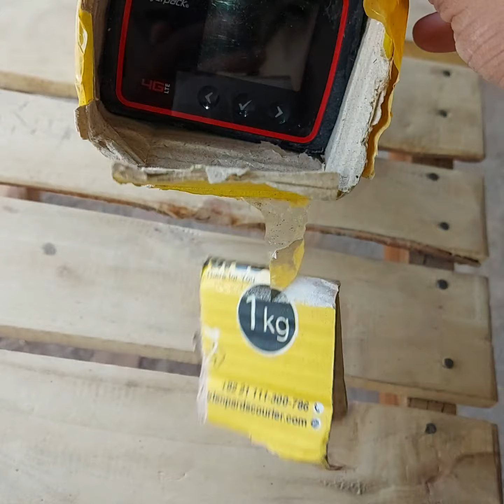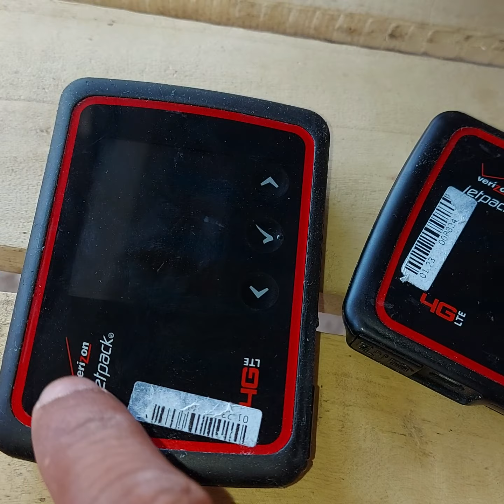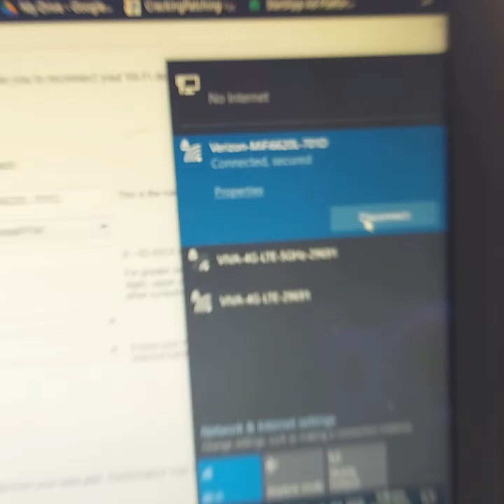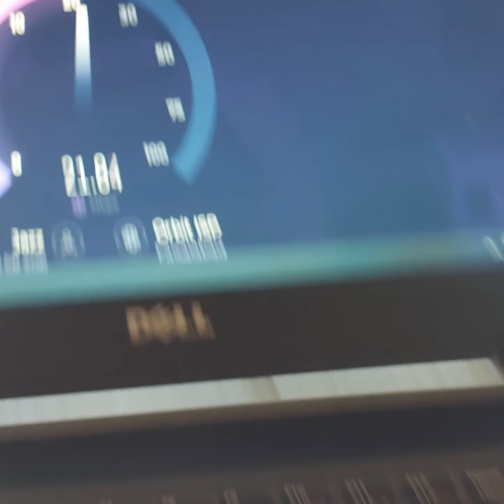New Stock Available Now For Sale Verizon 6620L Antenna Supported 4000Mah Battery May 5, 2023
Rs: 6500 With Delivery Charges

Jetpack MiFi 6620L

Got Wi-Fi–enabled devices such as tablets and laptops that you want to connect to the Internet? The Verizon Jetpack MiFi 6620L provides that link—even when outside the country. Connect up to 15 Wi-Fi–enabled devices to 4G LTE and 3G. Stay powered with ample battery life and even charge external devices.

Connect up to 15 Wi-Fi–enabled devices
Laptops. Tablets. Gaming consoles. Cameras. Music players. Wearables and more. If your gadget is Wi-Fi–enabled, the exclusive Verizon Jetpack 4G LTE Mobile Hotspot MiFi 6620L gives you a secure connection to America’s largest, most reliable 4G LTE network.

Stay charged for when you need it most
Charge and stay charged with the most powerful 2-in-1 battery around. It not only keeps you connected up to 20 hours*, but also doubles as a universal charger for external devices that need a battery boost. Now you can surf the web, check email, video chat and more from your Wi-Fi–enabled devices longer.